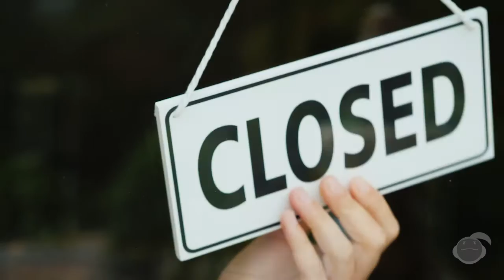SOS | Share Our Strength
Do you feel emptiness in the world? Do you feel that the world is slowly dying? Well not if you can help, there are lots of people with brilliant ideas that can save the world, but they need funding to achieve them. SOS is a virtual event organized by CryptoChicks for funding ideas! Learn more about us by visiting our